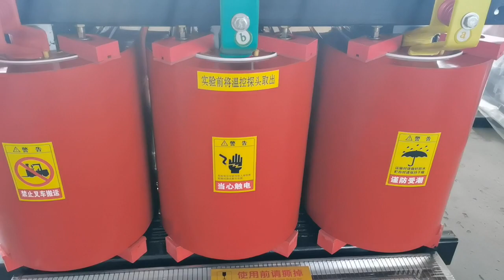3150 KVA 6 KV resin insulation dry type distribution transformer, China manufacturer, price, custom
SPL ELECTRIC
Note: The product type in the video is for reference only
3150 KVA 6 KV resin insulation dry type distribution transformer, China manufacturer, price, customized
Dry transformer
Custom design
Phase: Three
Winding Material: Copper or Aluminum
Service Voltage: 6-40.5 KV
Rated Capacity: 30-20000 KVA
Frequency: 50/60Hz
Connection symbol: Dyn11/Yyn0/Yd11/YNd11/
Shorter lead time
High quality distribution transformer for tea factory, dimension parameter supplier, early shipment data, factory price. Electric transformer for metal factory, China manufacturer exporter, short lead time, price. 800 KVA 11/0.4 KV hermetic oil cooled distribution transformer, dimension parameter factory supplier, customized. 3150 KVA 6 KV resin insulation dry type distribution transformer, China manufacturer, price, customized.
Among the transformer manufacturers sold in Chinese factories, do our transformers have innovation awareness and innovation ability?
Epoxy resin cast distribution transformer supplier in China, customized, high quality, economic. 630 KVA 6.3 KV/100 V power/distribution transformer supplier in China, quality, price, custom. 3150 KVA 6 KV resin insulation dry type distribution transformer, China manufacturer, price, customized. 4000 KVA 40.5 KV/6.6 KV load regulated power transformer exporter in dimension parameter, quality, price, custom-made.
Our manufacturers should strive to be the best exporter of oil immersed power transformers in China
Oil immersed transformer exporter to pay import duty. 250 KVA 20 KV/100 V power/distribution transformer wholesaler in dimension parameter, quality, price, custom. 1.25 MVA 40.5 KV unexcited power transformer factory in dimension parameter, transformer manufacturer, custom-made. 3150 KVA 6 KV resin insulation dry type distribution transformer, China manufacturer, price, customized.
Dry transformer maker grounding detail. Best power transformer for gravel factory, dimension parameter wholesaler, fast shipment, price. 3150 KVA 6 KV resin insulation dry type distribution transformer, China manufacturer, price, customized. Good electrical transformer for mechanical equipment factory, China manufacturer, short lead time, price. High grade electrical transformer for organic fertilizer processing plant, dimension parameter seller, in stock, factory price. 5 MVA 35 KV/10.5 KV unexcited power transformer supplier in China, quality, price, custom-made. 1 MVA 10.5 KV power/distribution transformer exporter in China, quality, factory price, custom. High grade electrical transformer for glove factory, dimension parameter wholesaler, fast delivery, price. 800 KVA 6.6/0.22 KV dry type distribution transformer, China manufacturer, custom-made. 3150 KVA 6 KV resin insulation dry type distribution transformer, China manufacturer, price, customized.
How to Transport Electrical Switchgear by China’s Electric Switch Equipment Distributors?
16 MVA 40.5 KV/6.3 KV unexcited power transformer factory in China, quality, price, custom-made. Best distribution transformer for woolen mill, China supplier, fast shipment, price. 12500 KVA 40.5 KV/6.6 KV unexcited power transformer seller in China, quality, price, custom-made. Best power transformer for wood processing plant, dimension parameter manufacturer, quick shipment, price. Three phase dry transformer factory manual. High quality electrical transformer for urban residential area, dimension parameter factory, quick shipment, price. 250 KVA 6.3 KV/127 V power/distribution transformer manufacturer in China, quality, price, custom. 8000 KVA 35 KV load regulated power transformer company in China, quality, factory price, custom-made. 3150 KVA 6 KV resin insulation dry type distribution transformer, China manufacturer, price, customized.